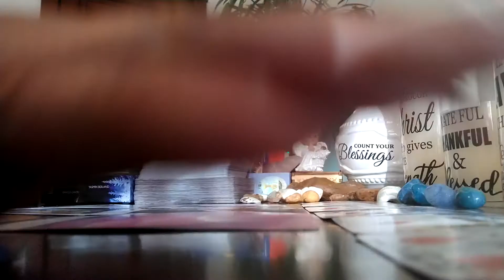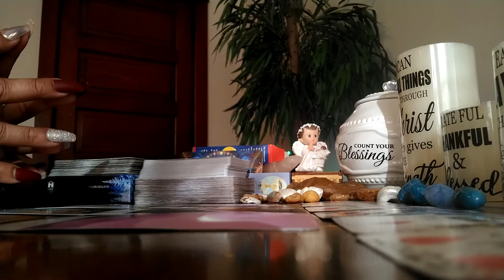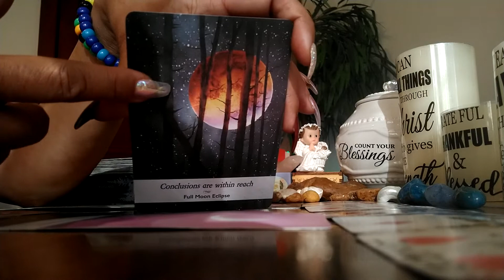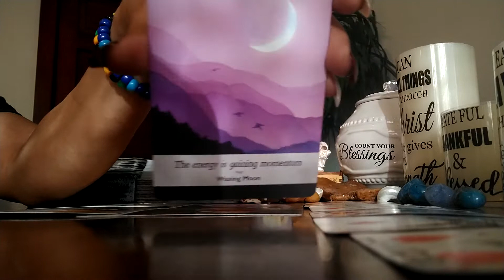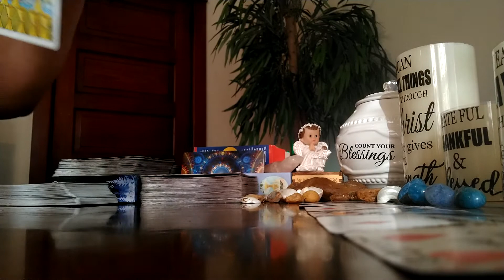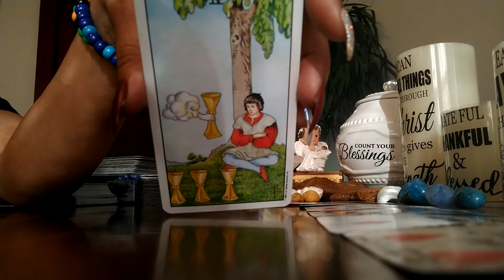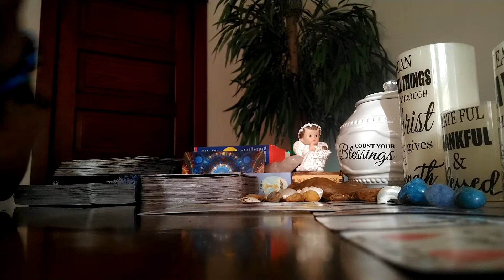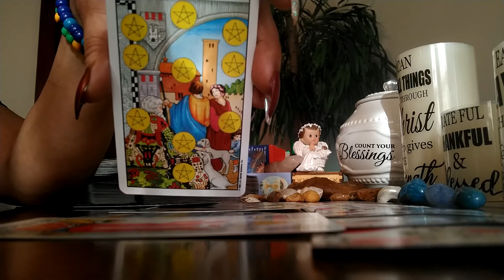♌🦁 Leo getting victory in court receiving money n awakening spiritually.